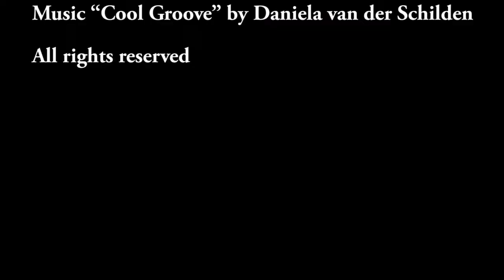Birds are dancing on "Cool Groove" by Daniela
Not only our rainbow lorikeets are dancing, we recorded many other birds too. Like macaws, cockatoos or owls.
Brandnew song by Daniela van der Schilden
© by Daniela van der Schilden
Music “Cool Groove” by Daniela van der Schilden